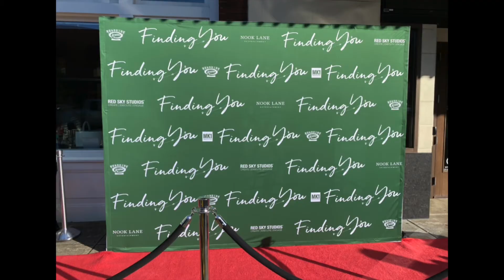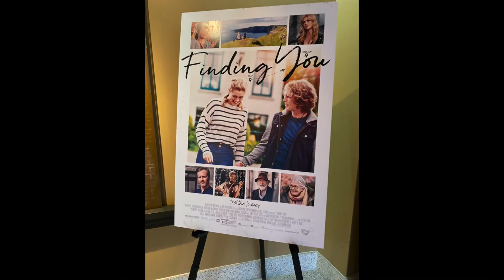Roadside Attractions 'Finding You; Red Carpet Movie Premiere Coverage. Rose Reid and Brian Baugh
I had the pleasure of attending the Red Carpet Premiere of 'Finding You' at the Franklin Theatre in Franklin, TN. The movie stars Franklin, TN native, Rose Reid. It was a family affair from the moment we arrived.

I spoke with star Rose Reid and Director Brian Baugh while on the Red Carpet.

Director: Brian Baugh
Cast: Rose Reid, Jedidiah Goodacre, Katherine McNamara, Patrick Bergin, Saoirse-Monica Jackson, Judith Hoag, Tom Everett Scott, and Vanessa Redgrave.
Plot: Finley, a talented aspiring violinist, meets Beckett, a famous young movie star, on the way to her college semester abroad program in a small coastal village in Ireland. An unexpected romance emerges as the heartthrob Beckett leads the uptight Finley on an adventurous reawakening, and she emboldens him to take charge of his future, until the pressures of his stardom get in the way.

Finding You is in Theaters Now.

All photos, videos were taken by me.